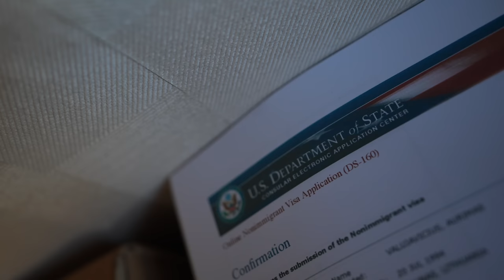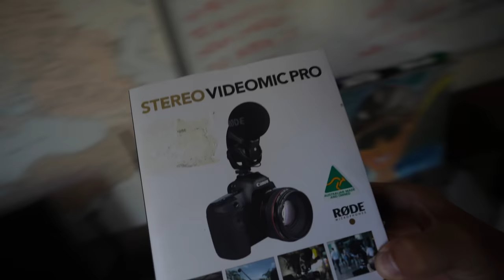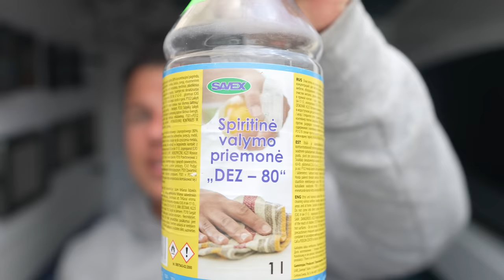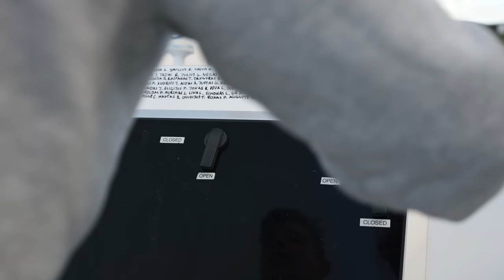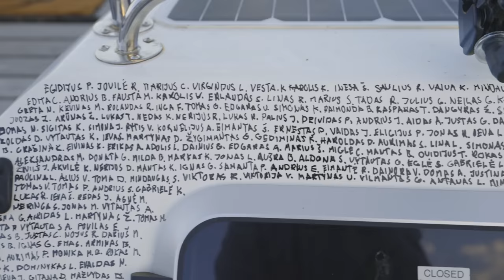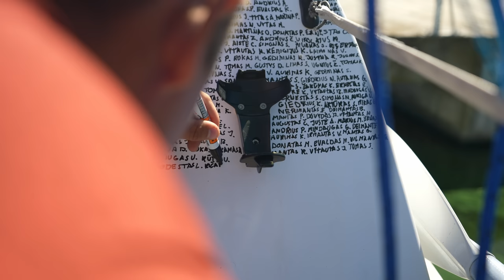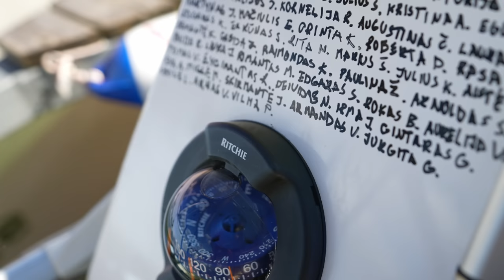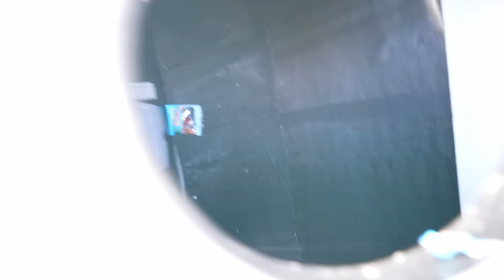Jūsų vardai ant valties! APIE MAISTĄ IR VANDENĮ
su nuolaidos kodu: aurimas40 , visai produkcijai 40%, visą ateinančią savaitę!
Draugai! Norėdami prisidėti ir būti paminėti ant ''Lituanica'' valties, galite naudoti jums priimtiniausią paramos būdą. Ačiū! ❤️
Tapti patreonais

Ačiū!

Music of this video:
ES_At Home - Chris Shorooi
ES_Doo Wop Ish - Tigerblood Jewel
ES_Ready for Me - Amaroo
ES_The Cutback - Lupus Nocte
ES_You're Gone - Aiyo